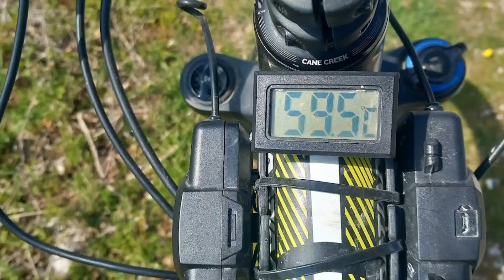Salita al Nerone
I video sono  caricati su questo canale puramente a scopo personale, per ricordarmi dei miei viaggi in camper con e-bike. Non sono editati con cura ne lo vogliono essere (troppo tempo necessario, per quello che mi interessa)
Chi li dovesse vedere perdoni quindi l'assoluta mancanza di professionalità del sottoscritto come viodeomaker :-(